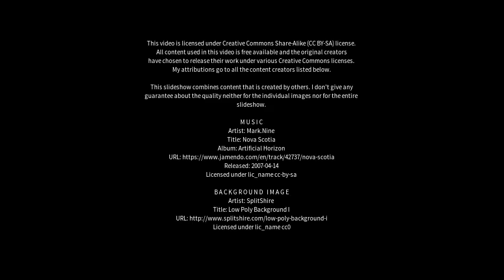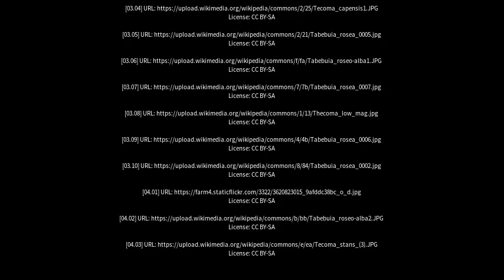Best places to visit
Best places to visit - Tecoma (Australia) Best places to visit - Slideshows from all over the world - City trips, nature pictures, etc.